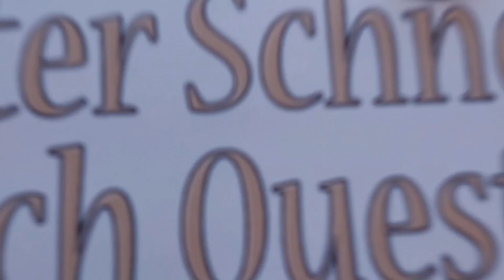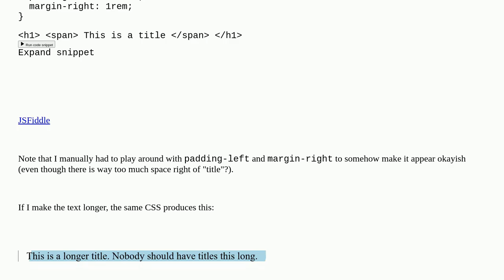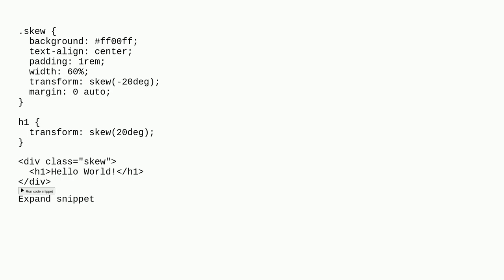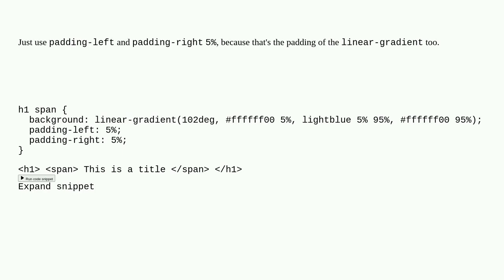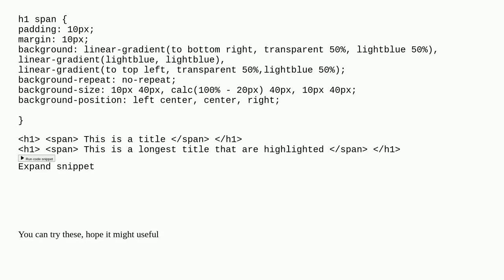Text with slanted background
Text with slanted background duplicate

A special thanks goes out to the community

  html css